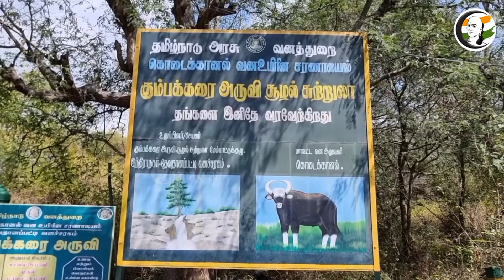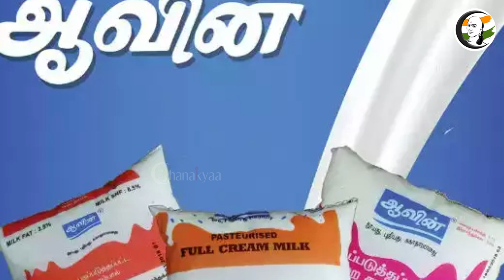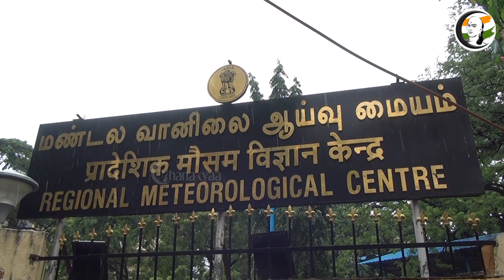குறுஞ்செய்தி | 31/03/2023 | Evening Headlines | MK Stalin | ADMK | OPS | Aavin | Arjun Sampath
சாணக்யா!